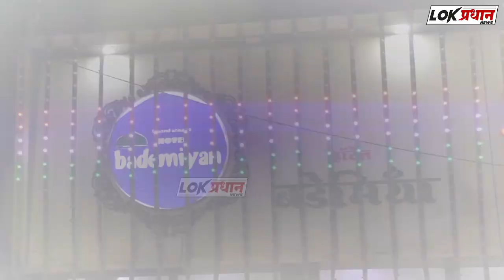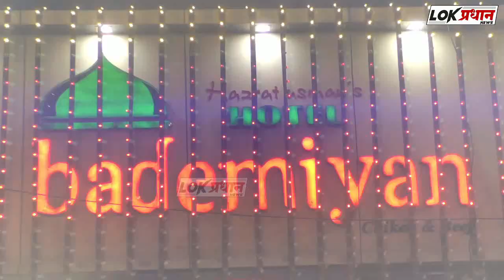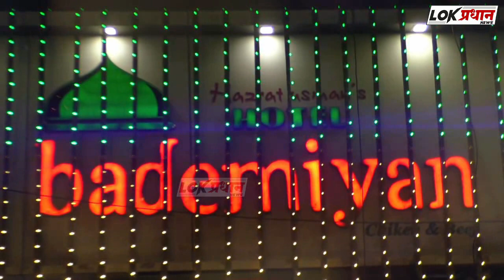सोलापूर- नॅशनल उर्दू हायस्कूल येथे एक दिवशीय कायदेविषयक शिबिर संपन्न